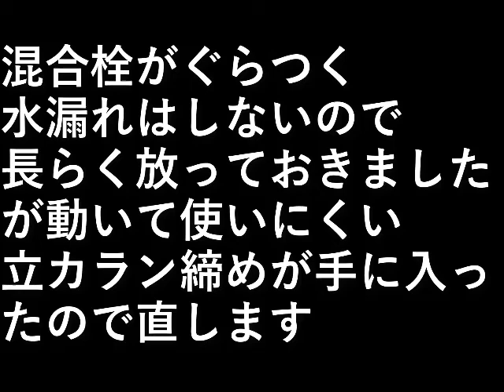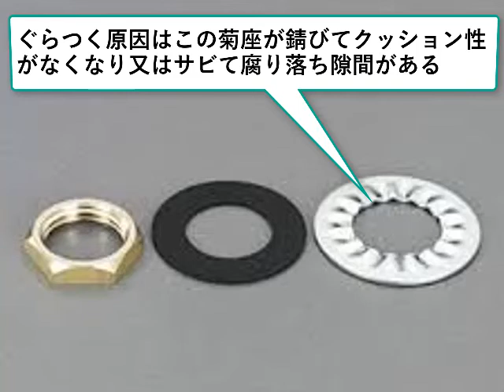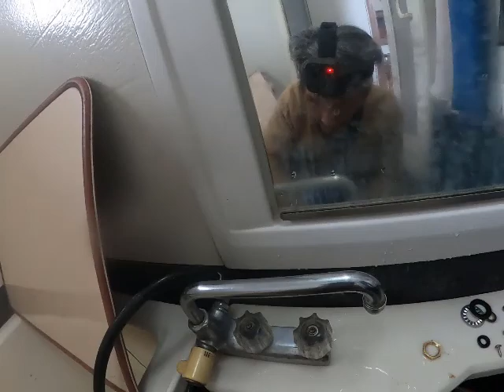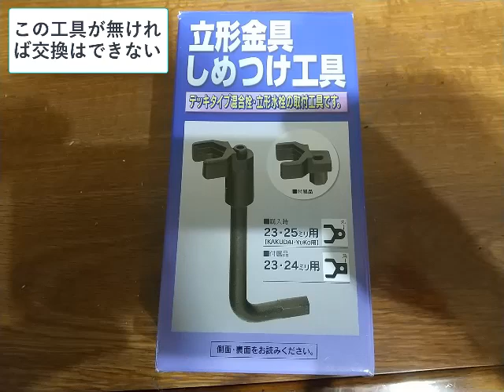混合栓ぐらつき直し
混合栓がぐらつく

水漏れはしないので
長らく放っておきましたが使いにくい。

立カラン締めが手に入ったので直します。

設備屋の適当田舎暮らし